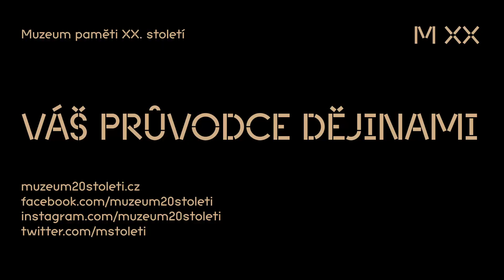Tak kde jsou ti Američani?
Pozvánka Pavla Vošického na uvedení knihy jeho vzpomínek Tak kde jsou ti Američané? a stejnojmennou výstavu jeho grafik, jejíž vernisáž se uskuteční 10. listopadu 2021 v Domě pážat. Akce se koná jako součást festivalu dokumentárních filmů o XX. století Nezlomní a obětovaní.